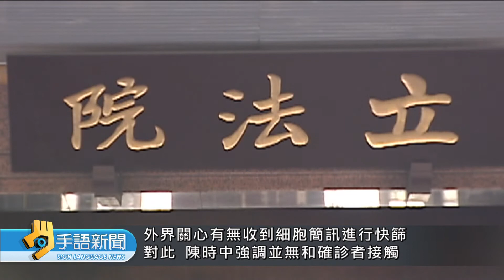昨增281本土.遍布17縣市 新北115例最多 | 20220407公視手語新聞